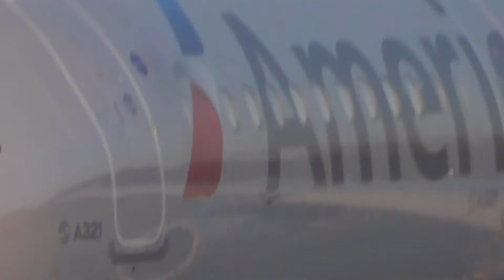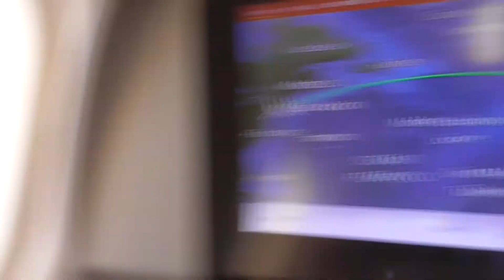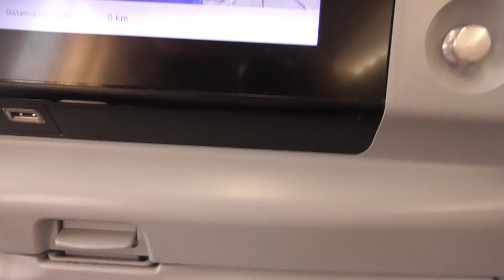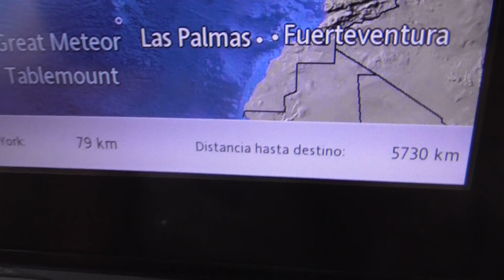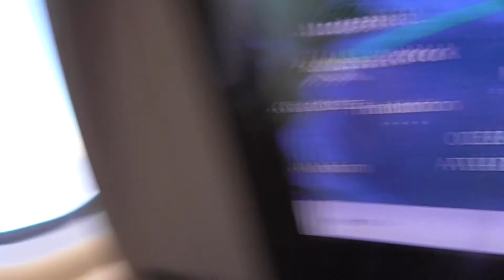Iberia Airbus a330-300 taxi - Takeoff and climb from JFK-Madrid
Hey guys this is Iberia going from JFK- Madrid and its a Airbus a330-300. The a330 is one of the newest long haul planes for Iberia and it flies very well. The flight was very bumpy and we flew at a 38,000 feet.
This was a 7hr 45m flight and my opinion of Iberia is a 100% thumbs up.